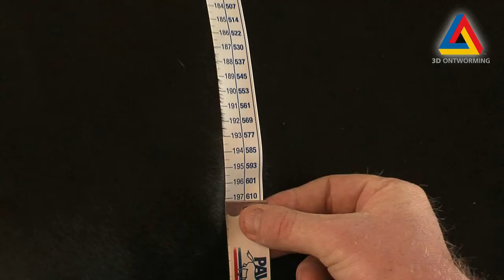3D Ontworming Paard: Introductie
Kijk op voor meer informatie over bewust en duurzaam ontwormen van paarden.

De toekomst van paardenontworming zit in de 3D's!